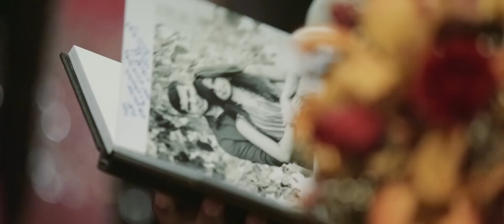EXTENDED HIGHLIGHTS ★★ DILANI & STEVE ★★ CHAPTER2 WEDDING FILMS